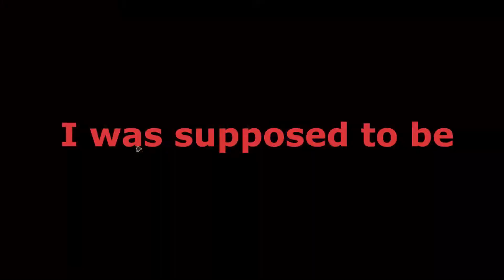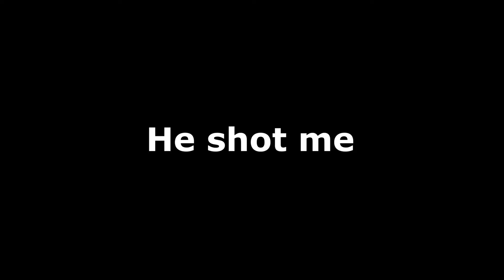Dying For The King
Shop- Toby Fox

Stonger Monsters- Toby Fox

American Venom- Woody Jackson

Enemy Approaching- Toby Fox